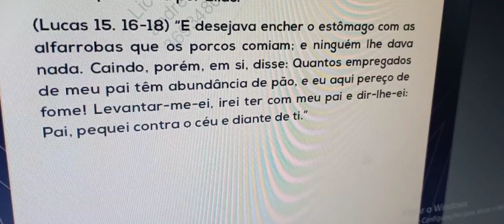A solução para tempos difíceis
Confeiteira faça a sua pre inscrição para o curso de BRIGADEIROS GOURMET LUCRATIVOS no link abaixo:

Me siga no Instagram: ladoceria.sandy Instagram

aqui está alguns dos vídeos que ensinei a ter alimentos em casa em tempos difíceis